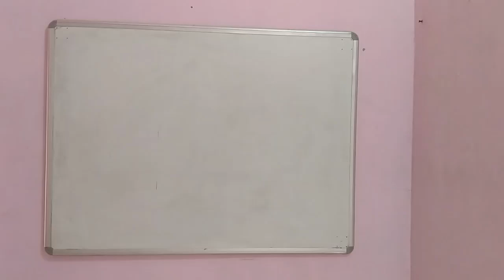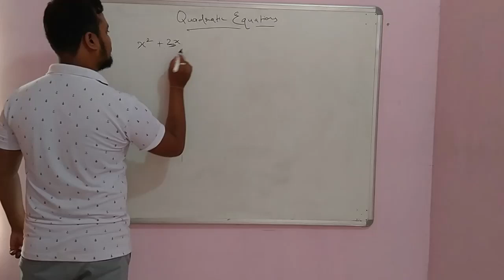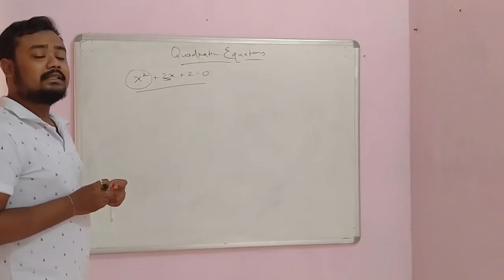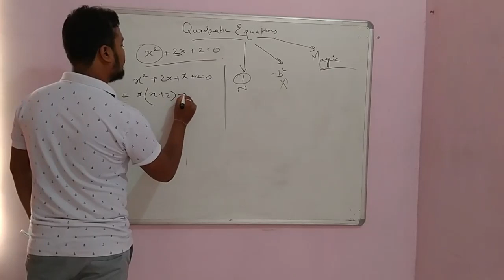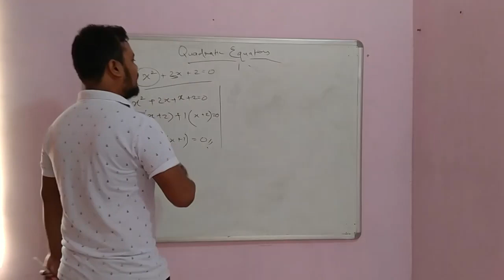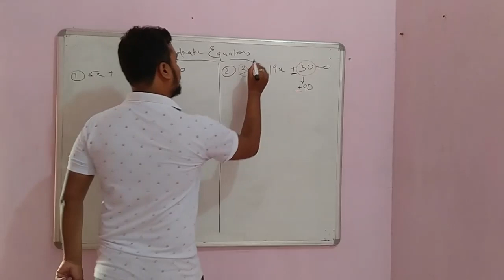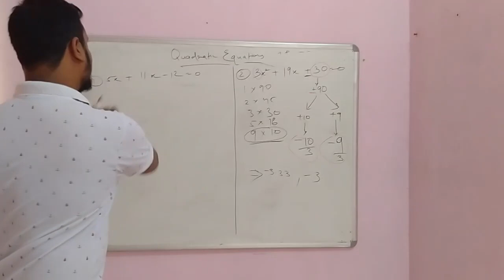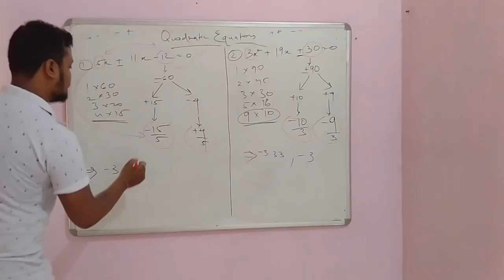Quant (maths) DEMO LECTURE